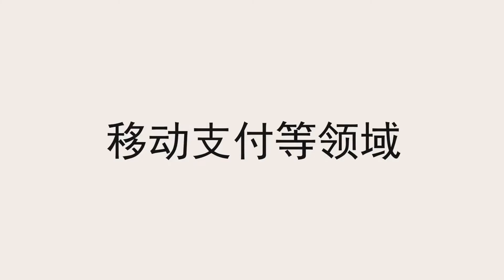雅虎日本和社交应用巨头line计划明年合并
➤Thanks收看！